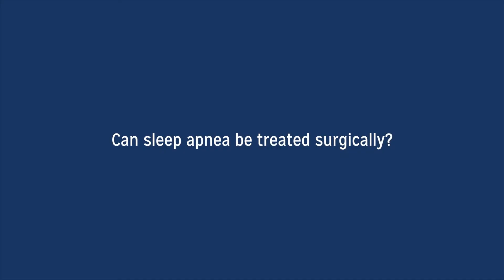Can Sleep Apnea Be Treated Surgically?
Dr. Kathleen Yaremchuk discuss surgical options for sleep apnea.